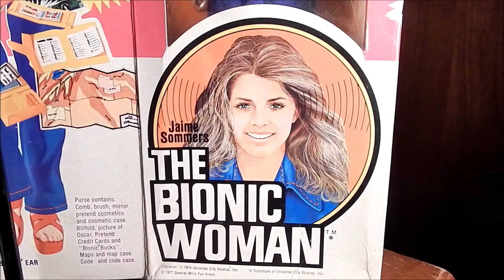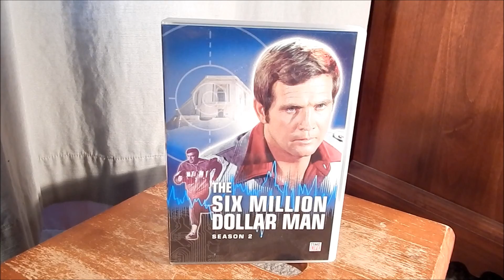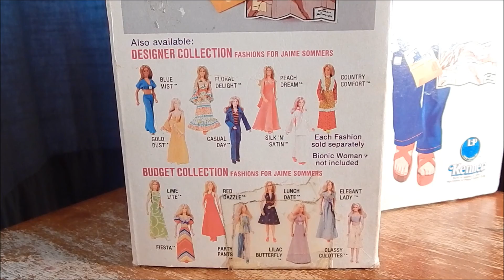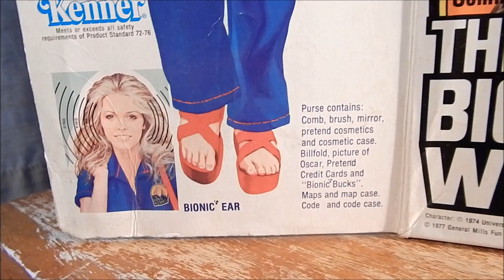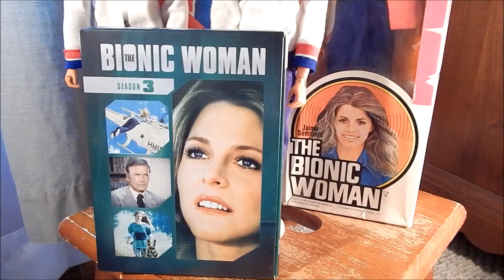The Bionic Woman Kenner 1976 - 1978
A look at The Bionic Woman from Kenner Toys 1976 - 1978.  Introduced in The Six Million Dollar Man TV show Jamie Sommers is The Bionic Woman.